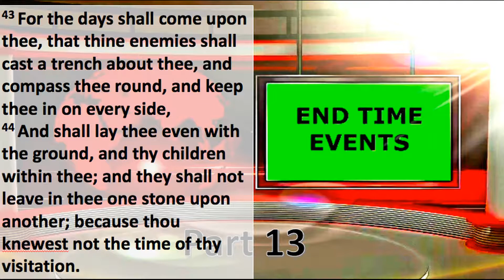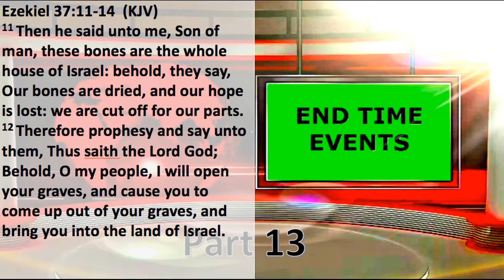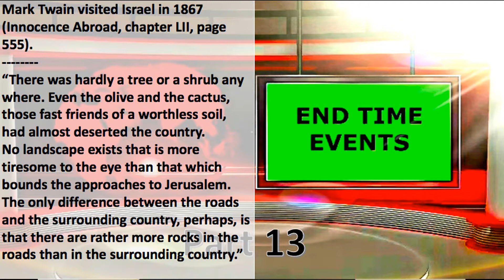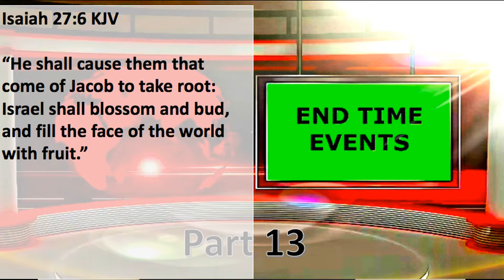Israel: The Restoration of the Land (END TIME EVENTS SERIES )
Maranatha Teaching Channel presents
END TIME EVENTS Series.  This is the concluding season of our LAST DAYS teaching.
Today we look at the restoration of the land of Israel.